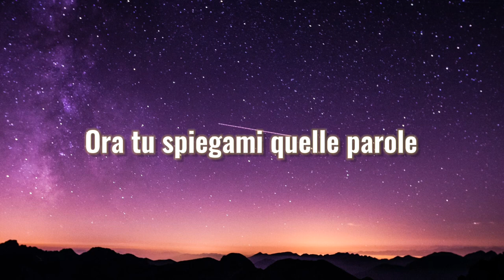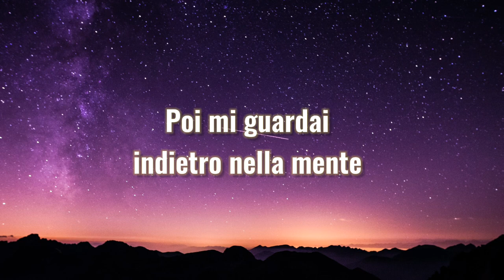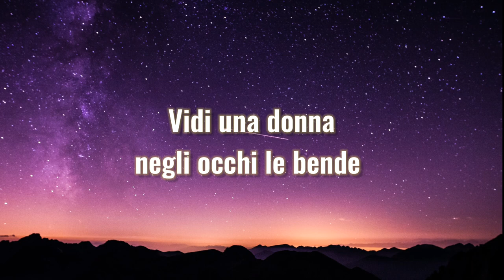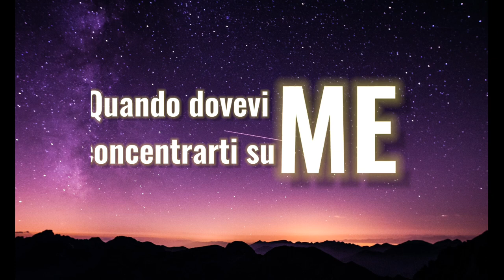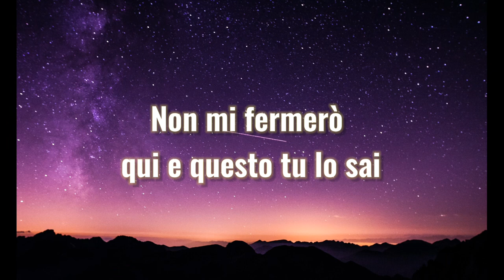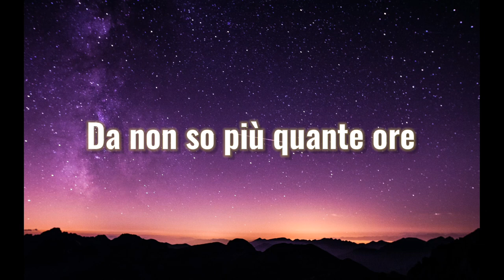The Amethyst - Bottino (Lyric Video)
Bottino è finalmente disponibile in tutti i distributori digitali, clicca qui sotto per accedere alla tua piattaforma preferita tra Spotify, Apple Music, ITunes ecc.

Da oggi anche su Shazam e Iphone Siri :) :)